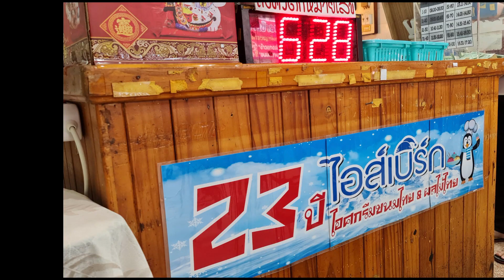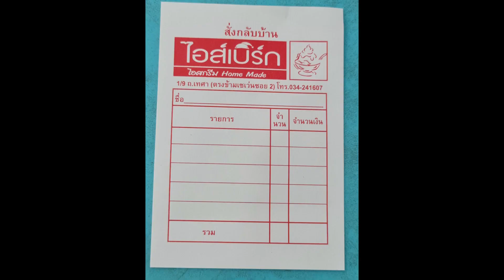ไอส์เบิร์กไอศครีมโฮมเมท ถนนเทศา2 นครปฐม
ไอศครีมที่เชฟอาศัยประสบการณ์รังสรรค์ความอร่อยของไอศครีม รสหลากหลาย ทุกขั้นตอน ด้วยฝีมือตนเองล้วนๆ..
เชิญชวนรับบัตรคิว และเตรียมกล่องเก็บความเย็นมาให้พร้อม..